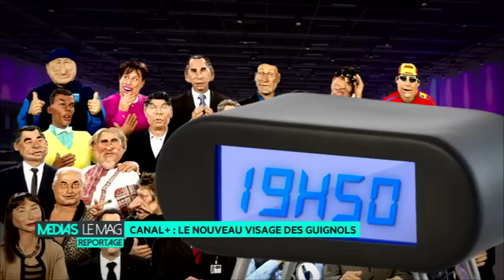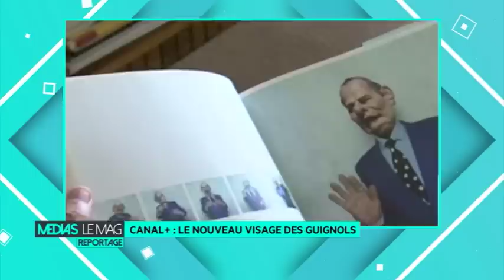Canal+ : le nouveau visage des guignols